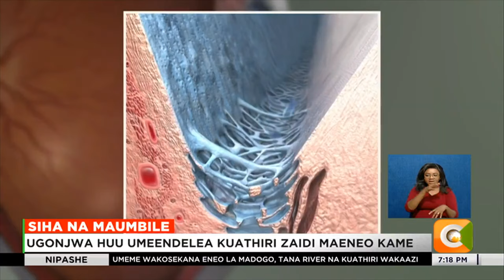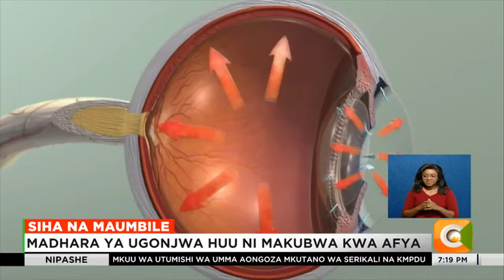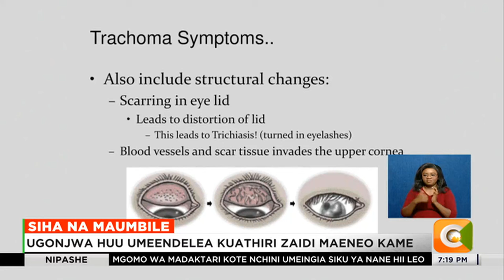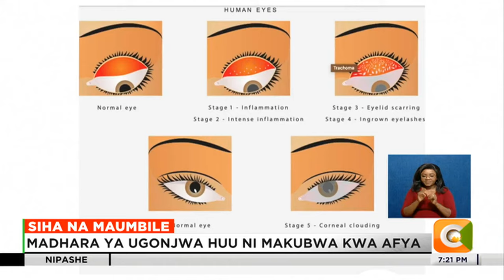Siha na Maumbile | Tunaangazia ugonjwa wa macho ya Trakoma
Trakoma ni mojawapo ya magonjwa ambayo bado yamekithiri katika maeneo kame huku ikionekana kwamba licha ya hamasisho zinazotolewa, bado ni changamoto kwa wenyeji wa maeneo hayo. Juliet Kabugi ambaye ni mtaalamu wa magonjwa ya macho katika kituo cha matibabu cha Equity Afia Narok anafananua mengi kuhusu ugonjwa huo ambao madhara yake ni makubwa kwa afya ya macho ya binadamu.